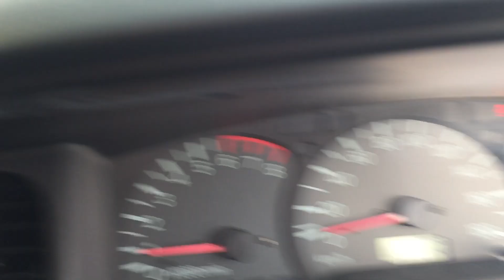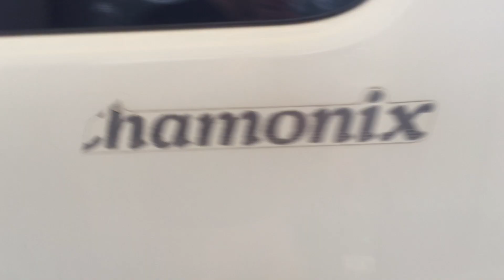Vancouver Velocity Cars #15132 Mitsubishi Delica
1 YEAR LTD POWERTRAIN WARRANTY INCLUDED

SPECIAL FEATURES:
- Low Mileage/Kilometers: 102K
- 3000cc Gasoline 6G72 engine
- All-Mode 4WD: high and low ratio gears, differential locking
- Rear wiper
- Rear Climate Control
- Fog Lights
- Window Rain Guards
- Factory Tinted Windows
- Due to its excellent off-road capability, spacious interior and durability Mitsubishi Delica is extremely popular among camping enthusiasts

BRAND NEW ALL-TERRAIN TIRES INSTALLED!

CAR CONDITION:
- Auction grade 4/5 : clean title, no accidents, very good overall condition

WE PROVIDE:
- Extended warranty packages
- Financing option (Vancouver residents only)
- Parts Sales
- Personal Custom Orders

Warranty coverage applies in any of 3000 repair centers across the country.

The 1 year Limited Power-train Warranty covers:
- Engine
- Transmission
- Differential
- Turbocharger (on equipped vehicles)
- Towing
- Roadside Assistance

Price is subject to $495 documentation fee/taxes

Visit us at: 3888 Marine Way, Burnaby, BC V5J 3H4
9:00 am to 8:00 pm Monday to Friday
9:00 am to 6:00 pm Saturday
10:00 am to 6:00 pm Sunday

vehicross jeep mitsubishi Montero pajero Nissan terrano Toyota 4runner hilux surf land cruiser prado 4wd 4x4 diesel 1KZ 4M40 delica pajero io L300 L400 camping mazda bongo awd low gear differential offroad offroader off-road 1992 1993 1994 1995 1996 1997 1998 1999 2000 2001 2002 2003 low mileage velocity RHD right hand drive landed Japanese import Vancouver Canada jdm